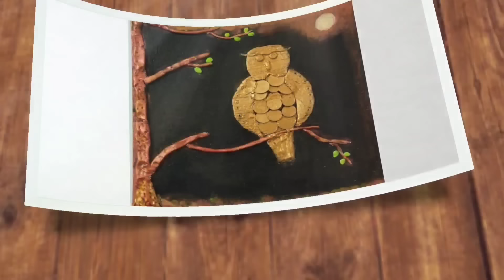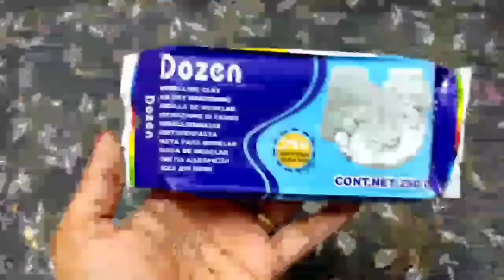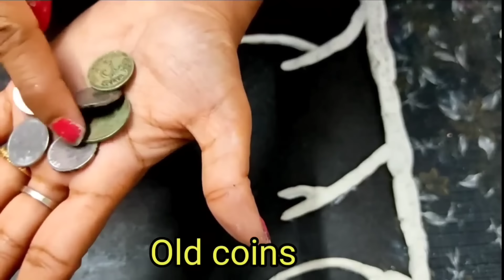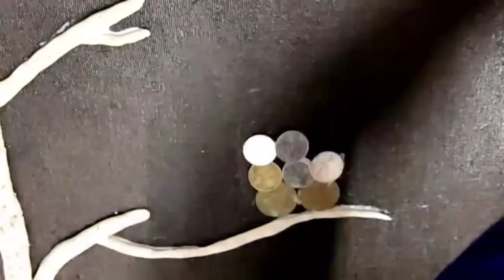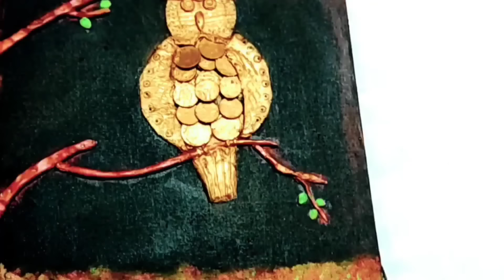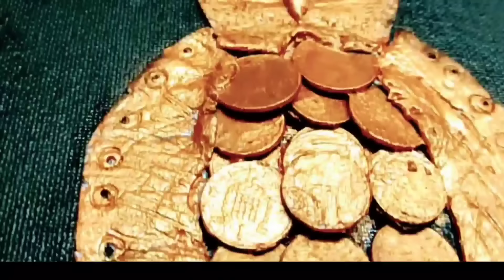HaZaEL GLOBE/TYPES OF ART/Simple Ideas/ Beautiful Wall decor.